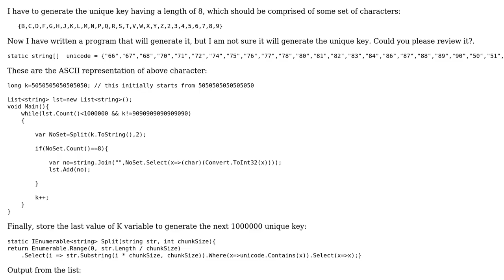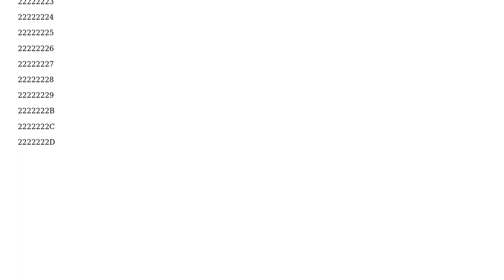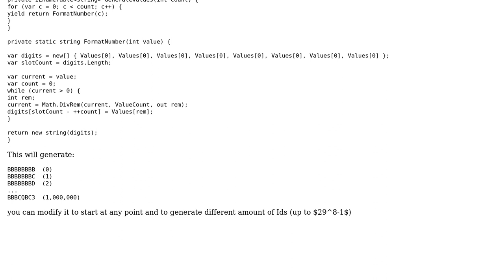Code Review: Unique key having length of 8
With thanks & praise to God, and with thanks to the many people who have made this project possible! | Content (except music & images) licensed under CC BY-SA | Music | Images & others | With thanks to user ni3.net user Mathieu Guindon user AlanT and the Stack Exchange Network Trademarks are property of their respective owners. You are responsible for your own actions.